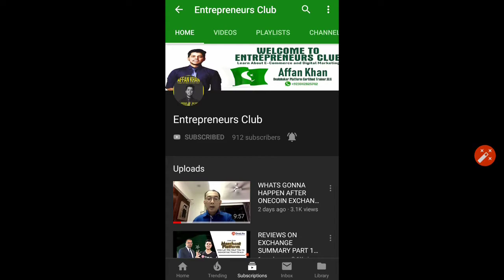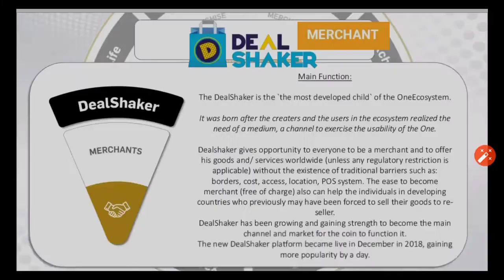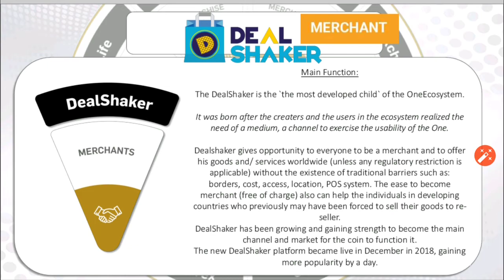HOW DEALSHAKER WORKS? BY AFFAN KHAN IN ENGLISH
Hello everyone hope you all are doing well. this is how dealshaker works

manufacturers are also available for amazon and local platforms

Drop shipping method training is also available

Please join our telegram channel for latest news. We already have more then 6600 people there.